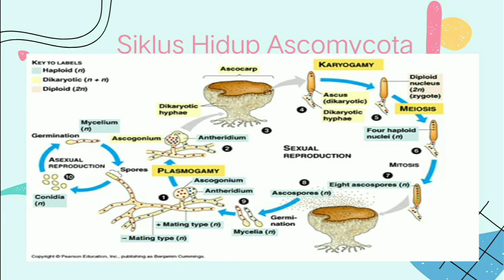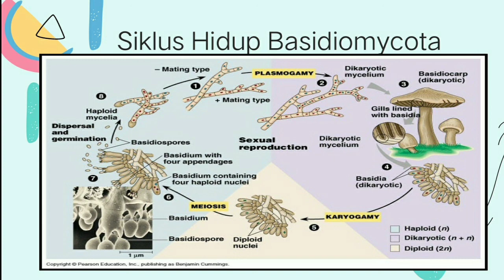SIKLUS HIDUP ASCOMYCOTA DAN BASIDIOMYCOTA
Video ini untuk memenuhi tugas mata kuliah Protista dan Fungi Tentang Siklus Hidup Ascomycota dan Basidiomycota

Nama : Ira Rahmayanti Hidayati
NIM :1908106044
Kelas/Semester :Biologi/3B
Dosen Pengampu: Dr. Evi Roviati S.Si M.Pd

2020